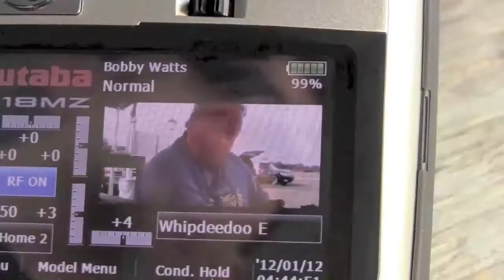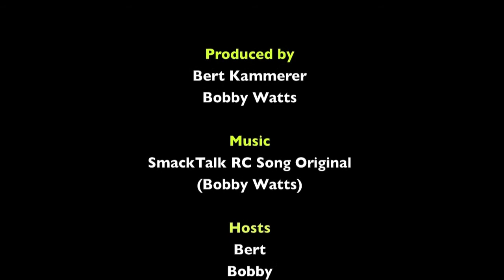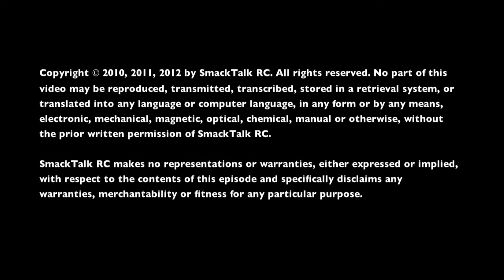SmackTalk RC 3D Tips #2 - Piroflips vs Chaos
On the second episode of the new "3D Tips" series, Bert & Bobby teach you the real Chaos maneuver. They explain the differences between a traditional piro flip and the chaos.